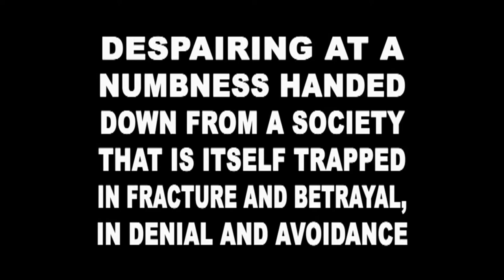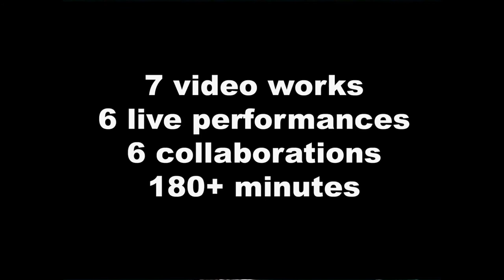dave phillips 'proceed with inquiry' dvd teaser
dave phillips 'proceed with inquiry' DVD. 7 video works, 6 live performances, 6 collaborations. 180 minutes with lots of unreleased material.
edition of 250, includes patch.
released by the epicurean and silken tofu.